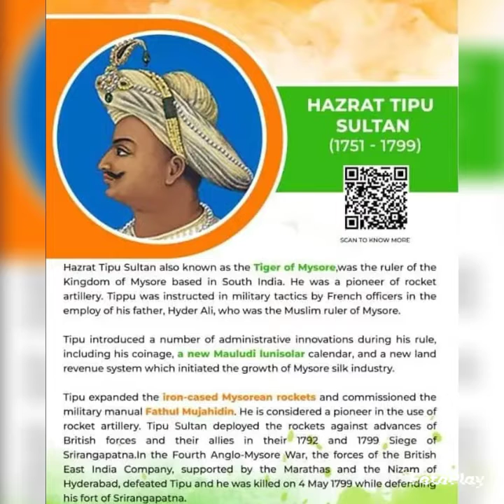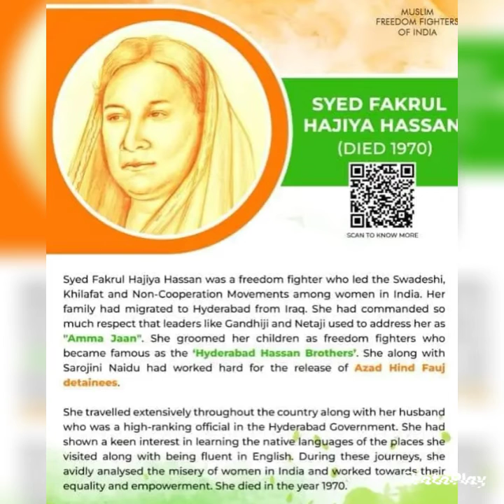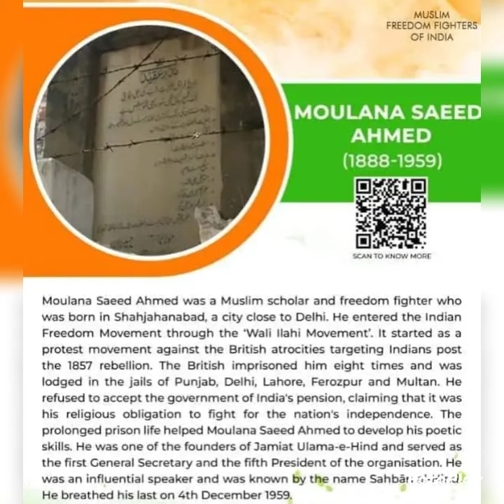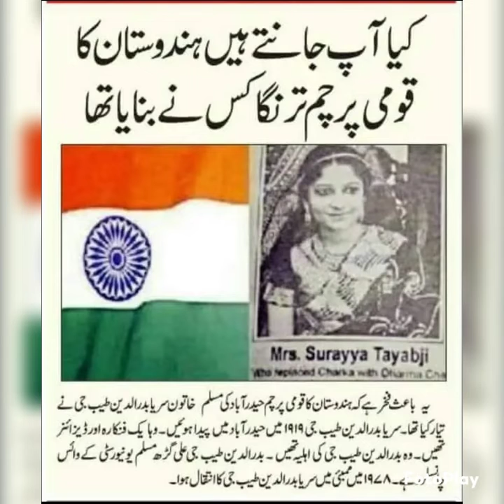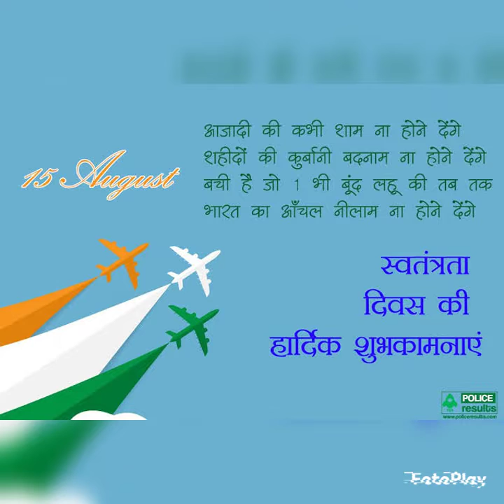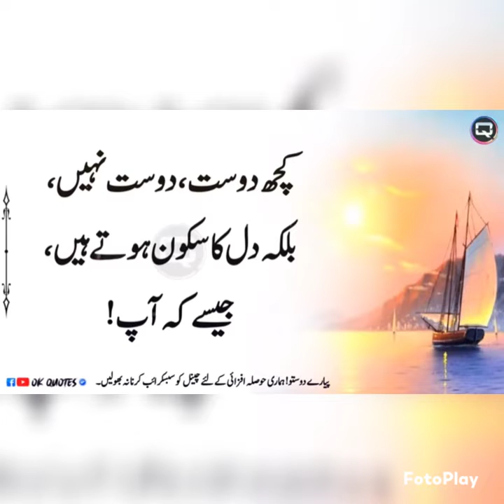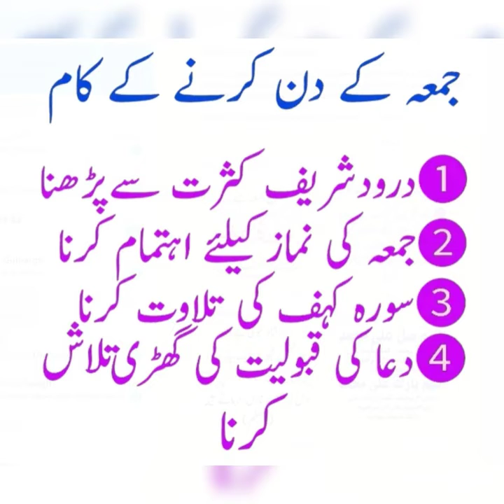Jahan dal dal par sone ki chidiya karti hai basera woh 🇮🇳Bharat Desh 🇮🇳 hai Mera... 🇮🇳Rafi Sahab 🇮🇳